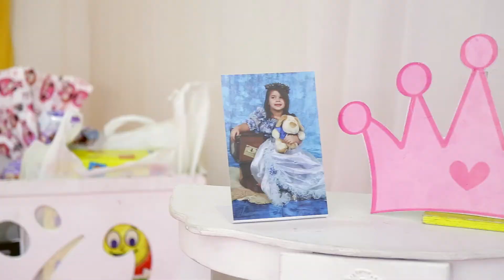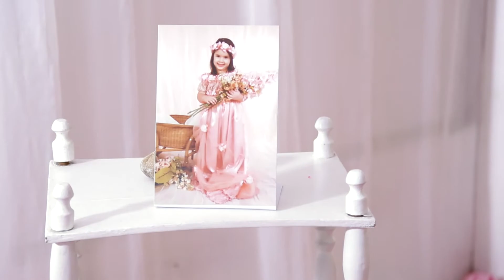Princesa Isabella / 5 Aninhos (FOCARY FOTO STUDIO)